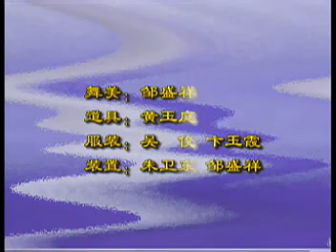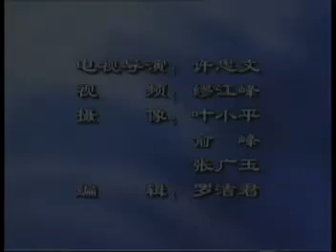59 扬剧 杨乃武与小白菜